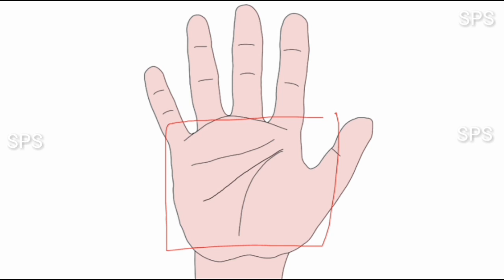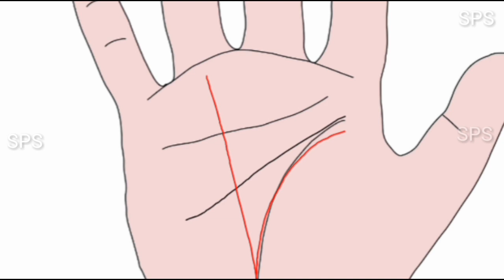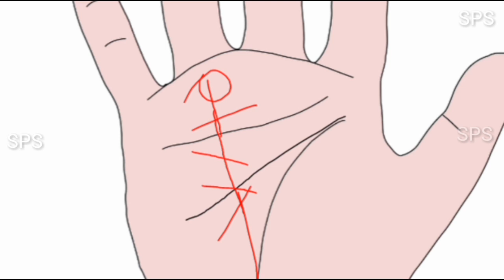फिर मत कहना कि बताया नहीं, Govt job line on palm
1 Like = More Motivation

***about video***
Aaj ke modern time mein har kisi youngster ke mann mein yahi sawal hai ke Governmentjob milegi ya nahi? govt job karenge ya private? job karenge ya business? govt job kese milegi? sarkari naukri ki rekha konsi hai? sarkari naukri hogi ya private? sarkari naukri ke yog konse hai? Toh is video se aap jaan sakte hai ke aapke kismat mein sarkari naukri hai ya nhi aur agar ye hast rekha agar aapke hath me hai toh aapko sarkarinaukri 100% jroor milegi toh wo konsi jobline hai janne ke liye video dekhte rhiye

***about channel***
This is your Sangam SPS official YouTube channel for comedy, entertaining videos, Vlogs, how to, lifestyle and trending social media updates with astrology & palmistry but veero abhi tak sirf phone se kaam chal raha hai PC ka jugaad jald hi kiya jayega